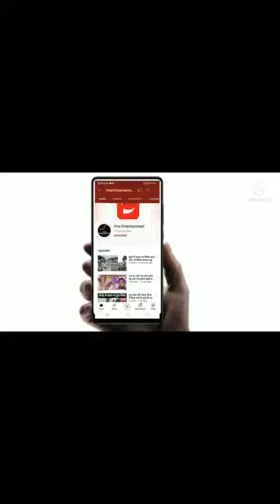नाशिकला पावसाची जोरदार हजेरी